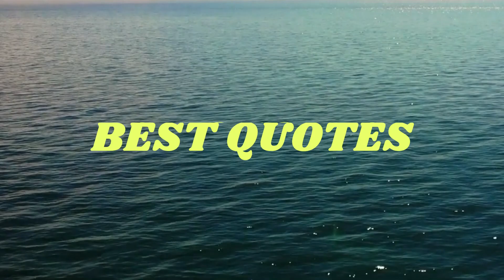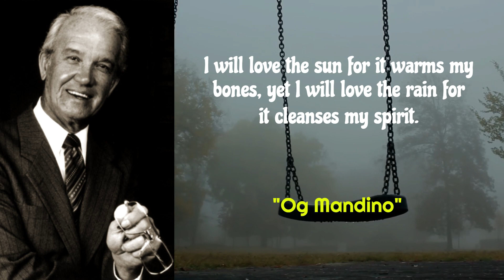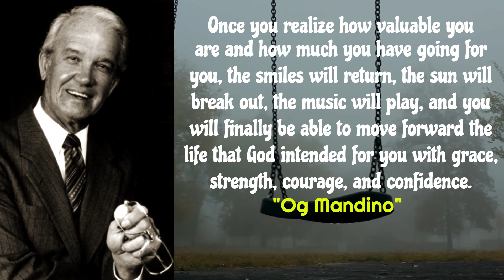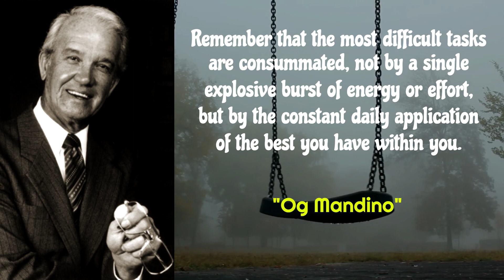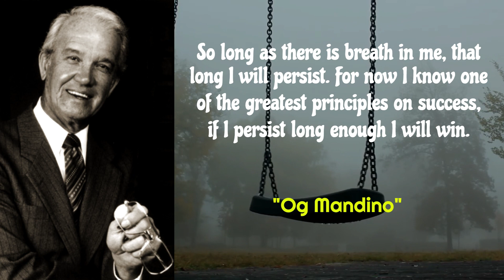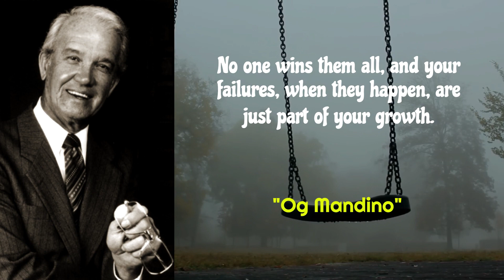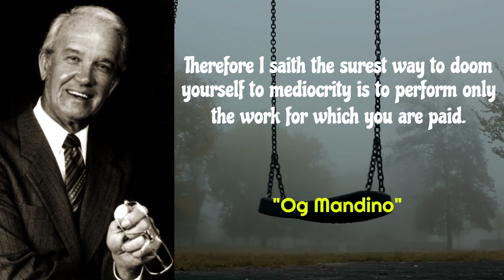Always do your best, What you sow now you will reap later - Og Mandino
Augustine "Og" Mandino II (December 12, 1923 – September 3, 1996) was an American author. He wrote the bestselling book The Greatest Salesman in the World. His books have sold over 50 million copies and have been translated into over 25 languages. He was the president of Success Unlimited magazine until 1976 and was inducted into the National Speakers Association's Hall of Fame.